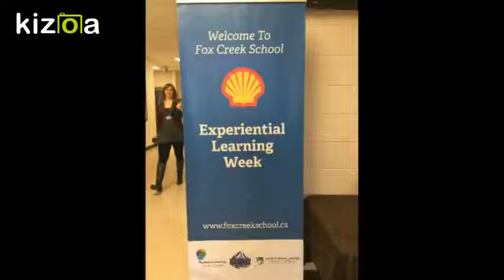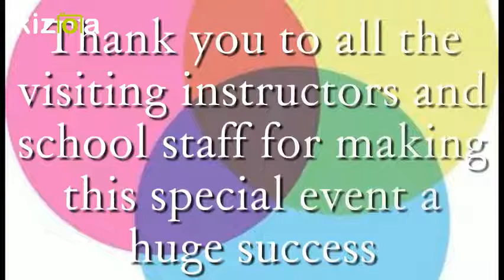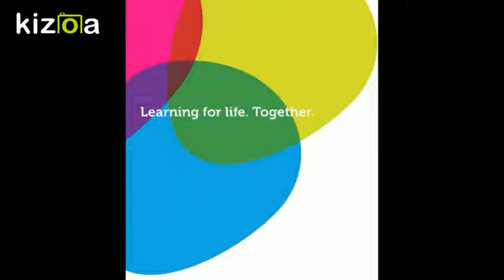Kizoa Movie - Video - Slideshow Maker: Experiential Learning Week